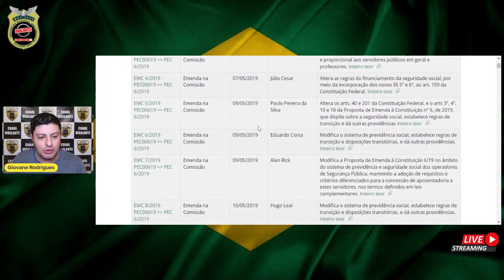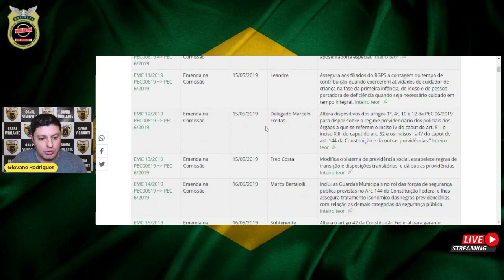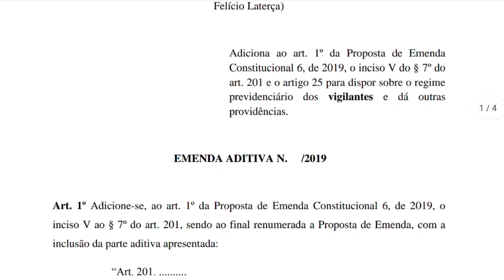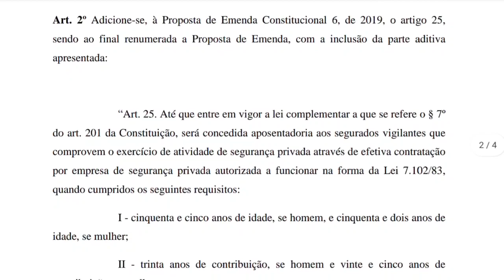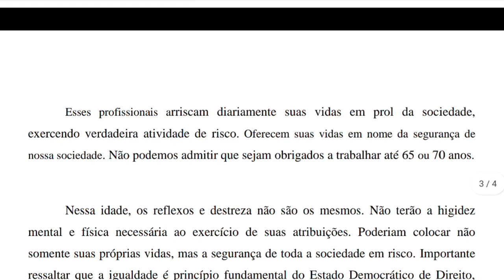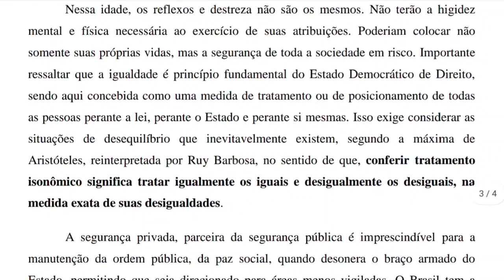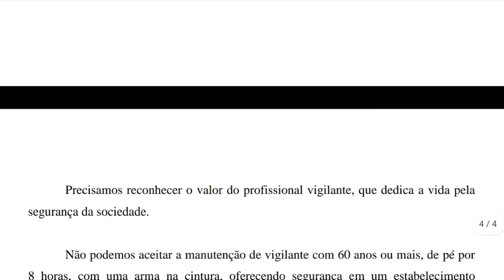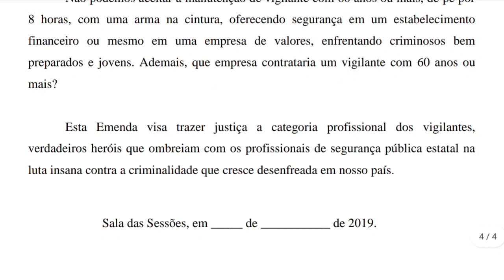Delegado Federal - Marcelo Freitas